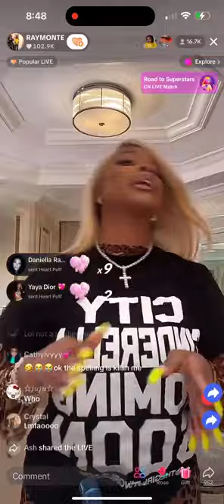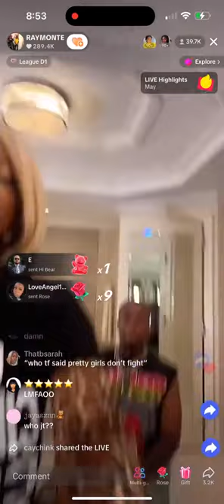JT Addresses Sukihana Over "Tooth" Diss